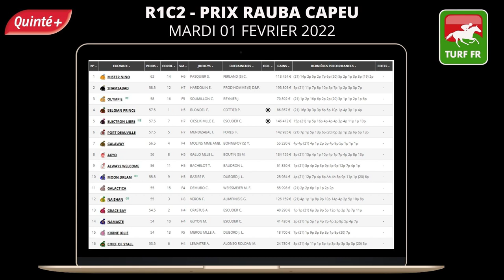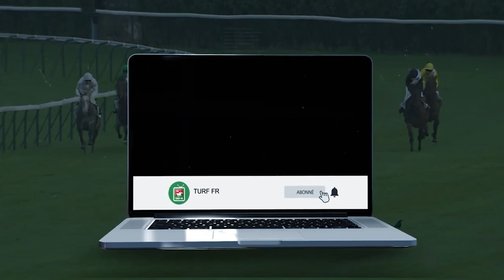Minute Quinté TURF FR : PRIX RAUBA CAPEU - Mardi 01 Fevrier 2022 - Cagnes sur Mer 🏇 PMU #267184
🥇 Retrouvez le pronostic exclusif de notre expert Turf Lucius Simenon pour le PRIX RAUBA CAPEU - Mardi 01 Fevrier 2022 à l'hippodrome de Cagnes sur Mer en France.

✅ NOS LOGICIELS TURF :
✔️ Logiciel TURF INFO Professionnel Edition: